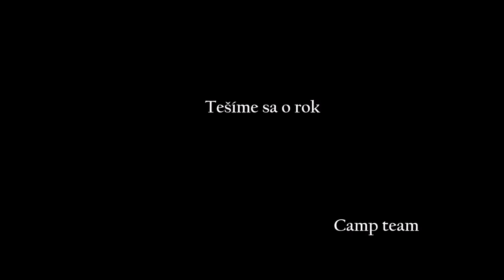Camp eparchie 2016 IV. turnus